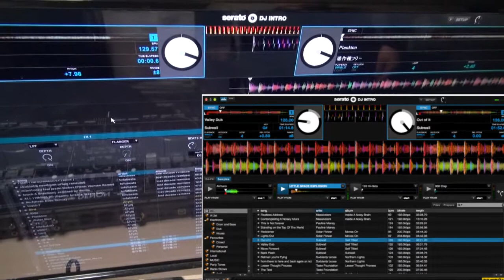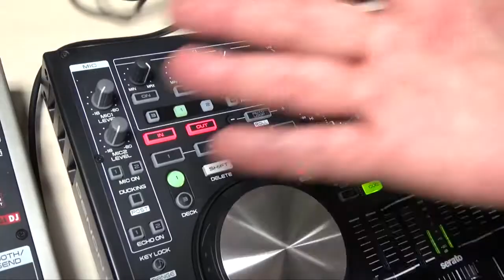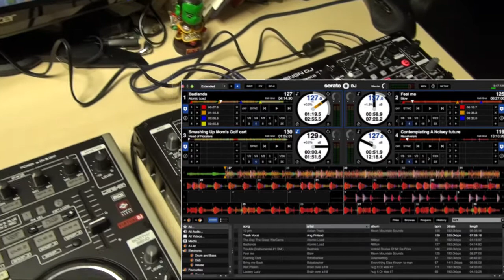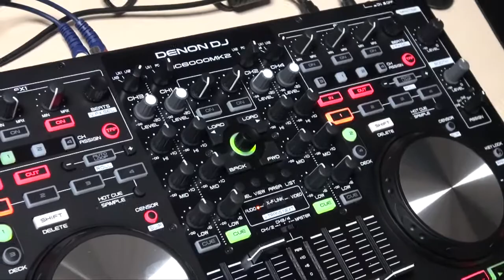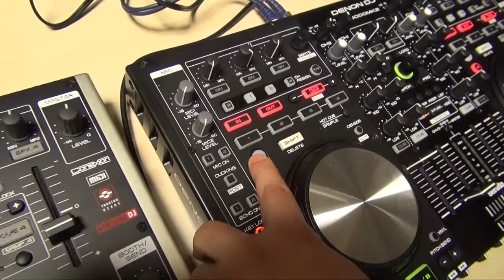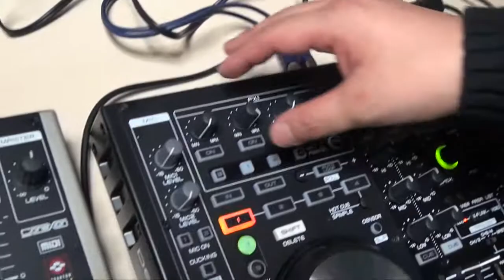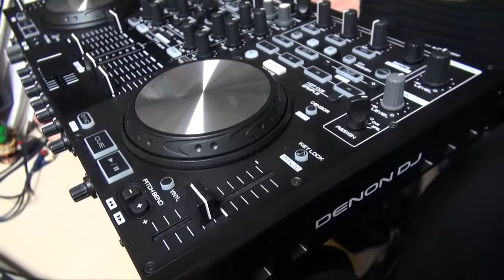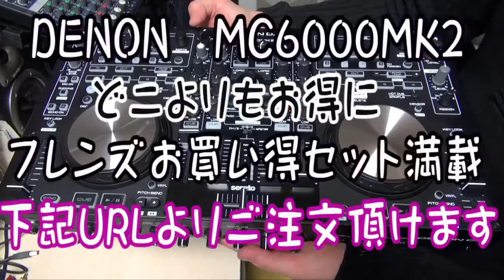【突レポ2/2・操作編】DENON(デノン)MC6000MK2 【Serato DJ /TRAKTOR PRO2 対応】4chリアルミキサー搭載PCDJコントローラー、DN-MC6000後継徹底検証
★DENON(デノン)MC6000MK2　PCDJコントローラー新商品突撃レポート2部作
■MC6000MK2操作編
 DENON(デノン)PCDJコントローラー不動の名機『DN-MC6000』後継モデル『MC6000MK2』登場。
Serato対応となり、さらに万能型PCDJコントローラーに進化しました。
4チャンネルリアルミキサーとして、CDJ、ターンテーブルを接続して音響メーカーDENON(デノン)の高音質設計でDJプレイを楽しめます。
拡張性バツグンのPCDJコントローラー、様々なDJにお薦めです。
『DN-MC6000』からの変更点、多彩な入出力のご紹介、また付属ソフトSerato DJ Introでの操作性、上位ソフトSerato DJの対応、TRAKTOR PRO2での操作、 他ソフト・Virtual DJ ・Mixvibes Crossへの対応
など画像、カタログには載らない点まで詳細に突撃レポート。
・MC6000MK2操作編ではSerato DJ Intro、TRAKTOR PRO2での操作多彩な機能をご紹介

ご紹介モデルの商品ページはこちら

■Denon(デノン) / MC6000 MK2 【Serato DJ Intro付属】4チャンネルPCDJコントローラー

■Denon(デノン) / MC6000 MK2 お買い得セットはこちら

■Denon(デノン) / DN-MC6000　お買い得セットはこちら

♪お気軽に友達申請お願い致します♪

☆ DJショップの総合サイト ☆
Music House Friends